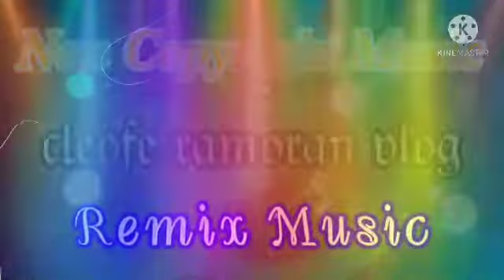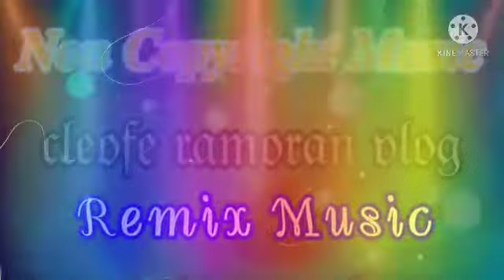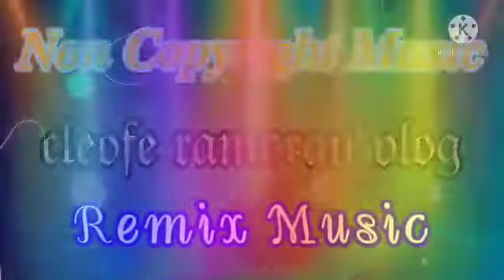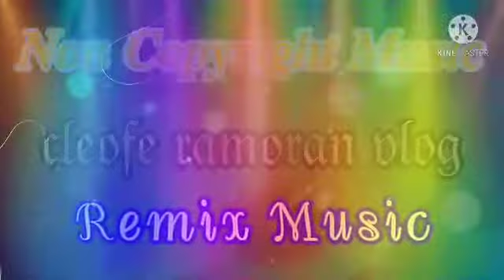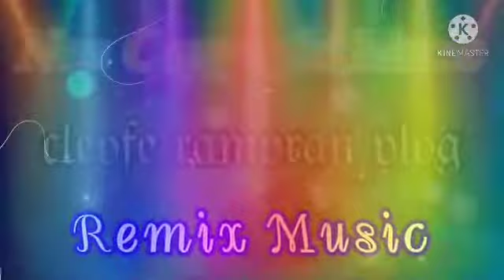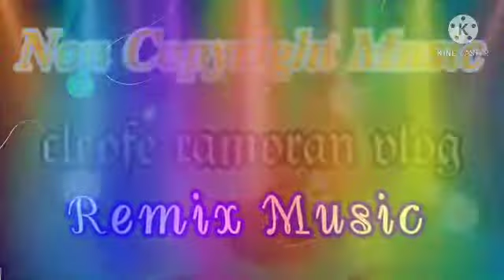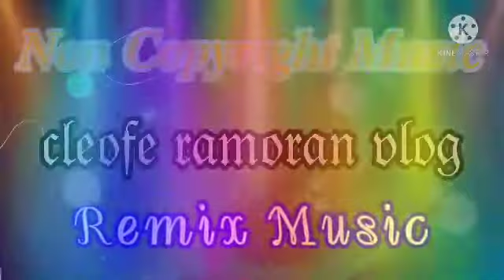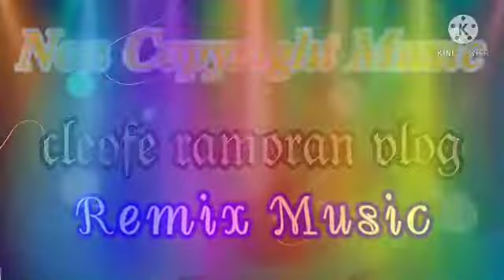Remix music | Non Copyrighted | Cleofe Ramoran Vlog